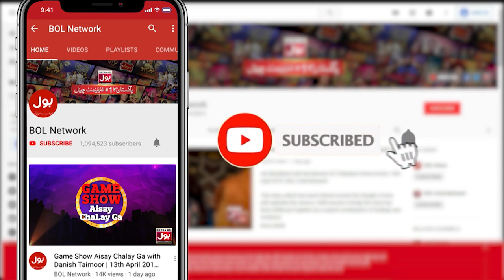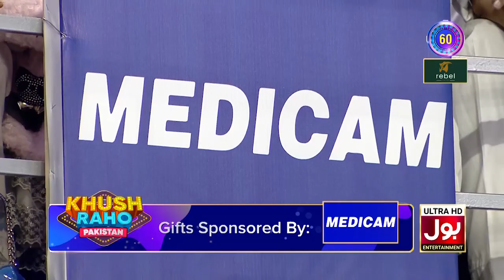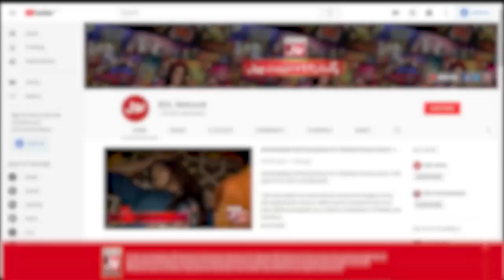Blast The Balloon Game In Khush Raho Pakistan | 30th January 2020